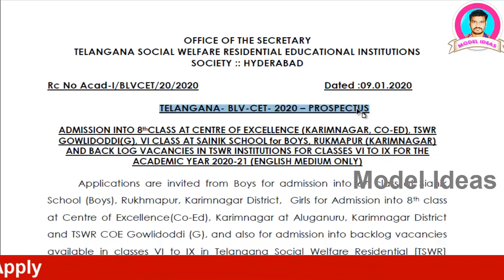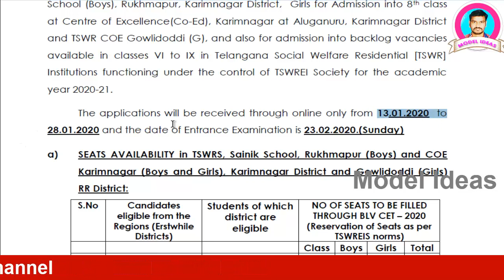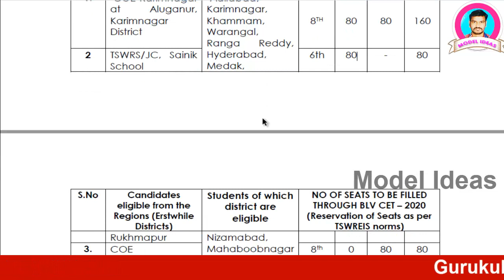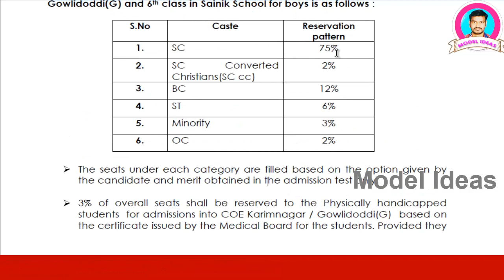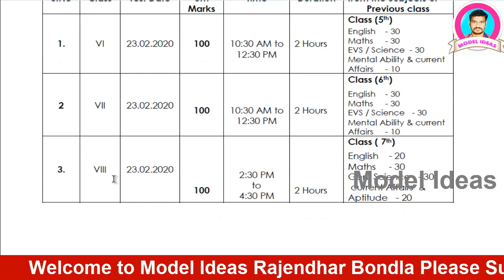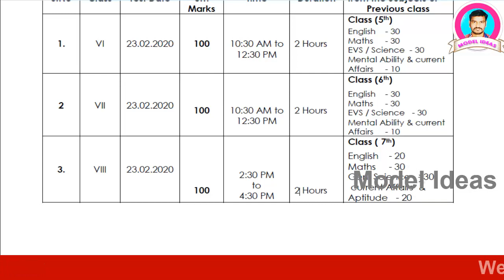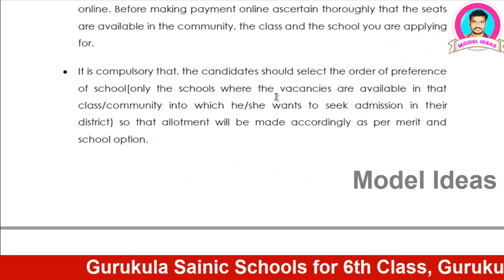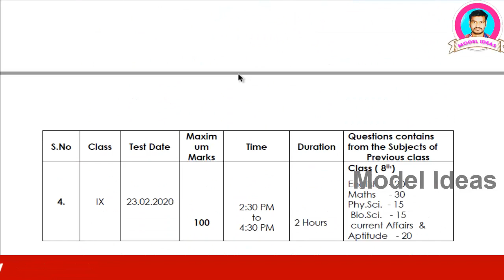గురుకుల లో సైనిక్ స్కూల్స్ 6th Class & Excellence Schools లలో 8th Class లో ప్రవేశాలుRajendhar Bondla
OFFICE OF THE SECRETARY
TELANGANA SOCIAL WELFARE RESIDENTIAL EDUCATIONAL INSTITUTIONS
SOCIETY :: HYDERABAD
Rc No Acad-I/BLVCET/20/2020 Dated :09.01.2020
TELANGANA- BLV-CET- 2020 – PROSPECTUS
ADMISSION INTO 8thCLASS AT CENTRE OF EXCELLENCE (KARIMNAGAR, CO-ED), TSWR GOWLIDODDI(G), VI CLASS AT SAINIK SCHOOL for BOYS, RUKMAPUR (KARIMNAGAR) AND BACK LOG VACANCIES IN TSWR INSTITUTIONS FOR CLASSES VI TO IX FOR THE ACADEMIC YEAR 2020-21 (ENGLISH MEDIUM ONLY)
Applications are invited from Boys for admission into 6th class at Sianik School (Boys), Rukhmapur, Karimnagar District, Girls for Admission into 8th class at Centre of Excellence(Co-Ed), Karimnagar at Aluganuru, Karimnagar District and TSWR COE Gowlidoddi (G), and also for admission into backlog vacancies available in classes VI to IX in Telangana Social Welfare Residential [TSWR] Institutions functioning under the control of TSWREI Society for the academic year 2020-21.
The applications will be received through online only from 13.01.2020 to 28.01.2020 and the date of Entrance Examination is 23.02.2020.(Sunday)
a) SEATS AVAILABILITY in TSWRS, Sainik School, Rukhmapur (Boys) and COE Karimnagar (Boys and Girls), Karimnagar District and Gowlidoddi (Girls) RR District:
S.No
Candidates eligible from the Regions (Erstwhile Districts)
Students of which district are eligible
NO OF SEATS TO BE FILLED THROUGH BLV CET – 2020
(Reservation of Seats as per TSWREIS norms)
Class
Boys
Girls
Total
1.
COE Karimnagar at Aluganur, Karimnagar District
Adilabad, Karimnagar, Khammam, Warangal, Ranga Reddy, Hyderabad, Medak,
8TH
80
80
160
2
TSWRS/JC, Sainik School
6th
80
80
S.No
Rukhmapur
Nizamabad, Mahaboobnagar and Nalgonda..
3.
COE Gowlidoddi(G)
8th
0
80
80